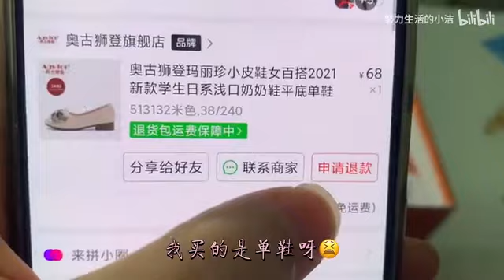98女生独居日记 | 今晚是重口味的黑椒洋葱炒猪肝➕蒜蓉油麦菜 | 拆快递👗有点翻车的一天😆